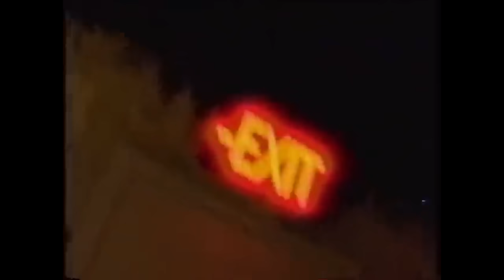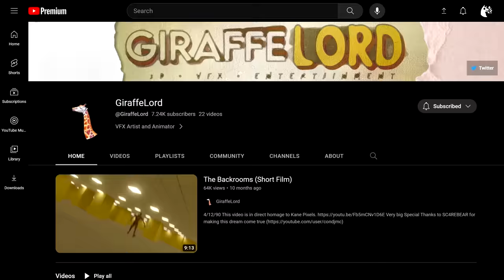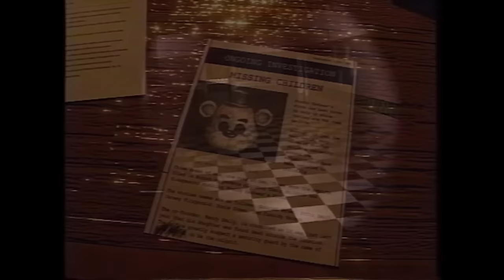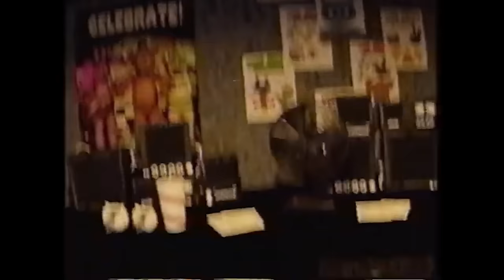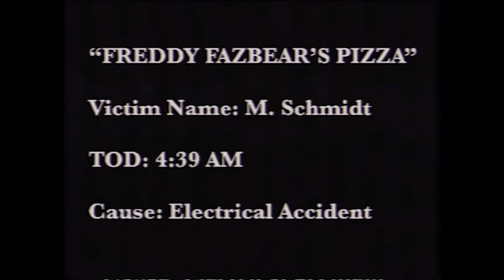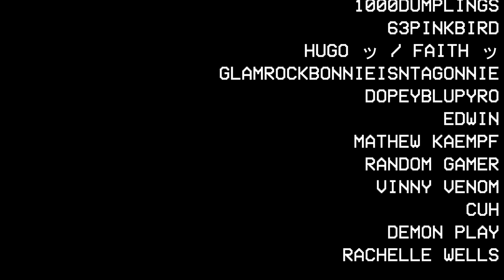Nothing is Scarier.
Suffocating in an animatronic coffin.

We've seen a lot of FNAF VHS, but seldom does the protagonist actually FIGHT BACK against the animatronics. Watch a Fazbear's Frights employee throw down with Springtrap, among other horrifying and awesome things.

Edited by @SwirlyWasTaken and I

** WANT MORE FNAF VHS VIDEOS LIKE THIS? HERE'S LIKE 25 MORE FOR YOU TO BINGE RIGHT NOW! **